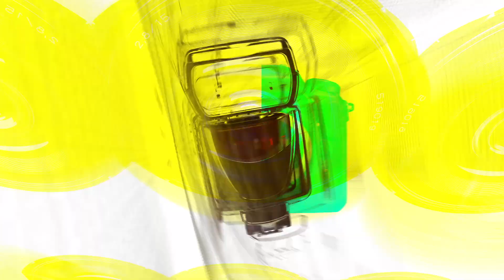[STARsurvey] Song Kang, ‘Cartier’ Photocall(October 6th, 2022)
On the afternoon of October 6th, BLACKPINK Jisoo-Anne Marie-Song Kang-SEVENTEEN Mingyu-No Yunseo-Choi Siwon attended the "Cartier" photo wall held at the Seoul Wave Art Center in Seocho-gu.